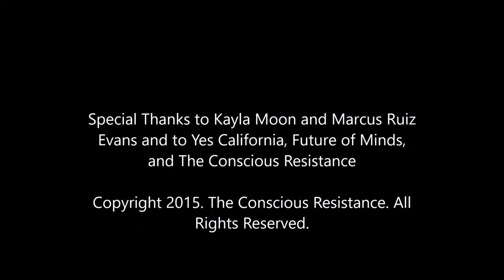Does California Have What it Takes? (My Interview With Kayla Moon)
Does California have what it takes to become a nation. I sit down and answer questions from Kayla Moon of Future of Minds and the Conscious Resistance about California independence and other matters going on in the world. Always biased. Slightly Unbalanced. Attention Deficient. Exposing the Truth.

Source: The Conscious Resistance
Special Thanks to Kayla Moon, Marcus Ruiz Evans, Future of Minds, Conscious Resistance, Yes California.

Season 13 Theme Music: "Focus"
Performed by: Ariana Grande
Written by: Ariana Grande, Savan Kotecha, Peter Svensson, Ilya Salmanzadeh
Label: Republic, a Division of Universal